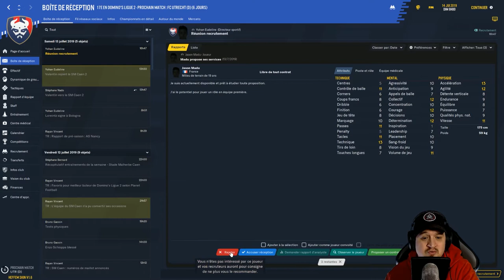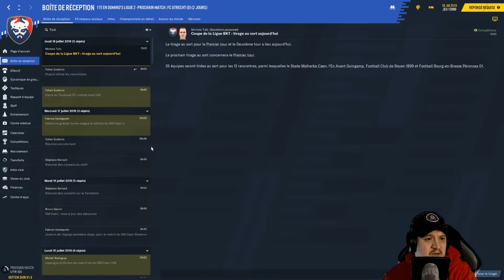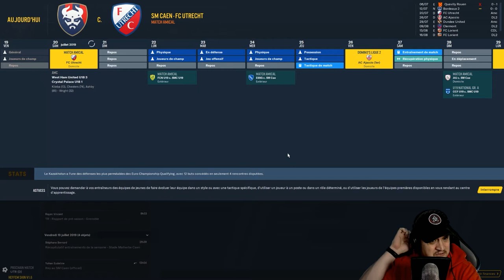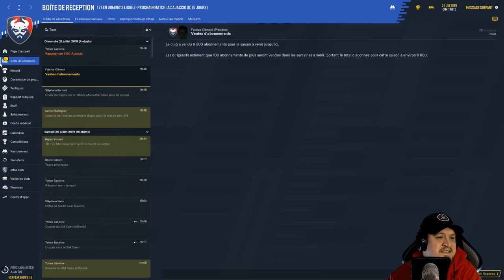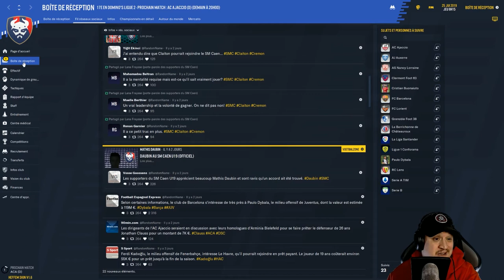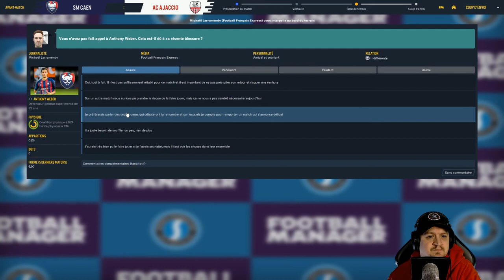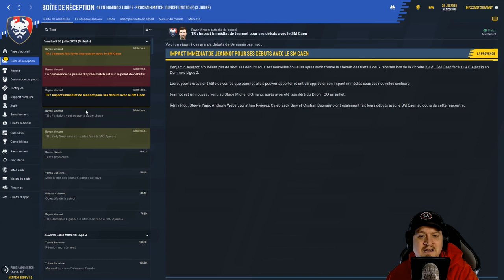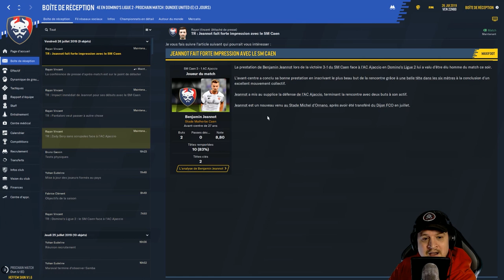FM 2020 /"A la conquête de la Ligue 2"/ Episode 3/FR